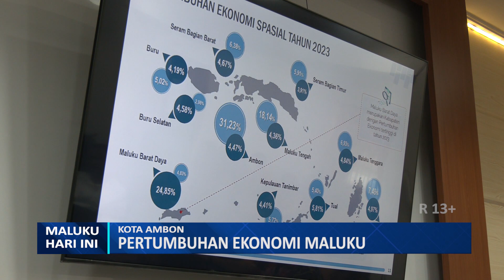PERTUMBUHAN EKONOMI MALUKU - MHI (15/3/2024)